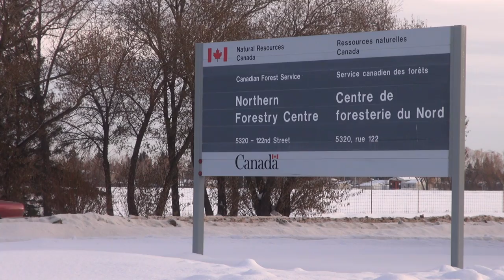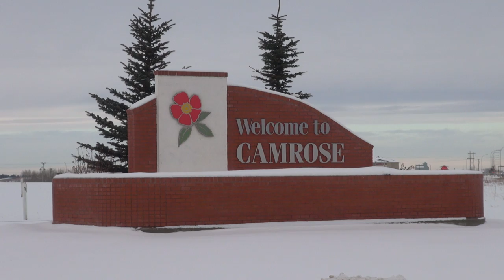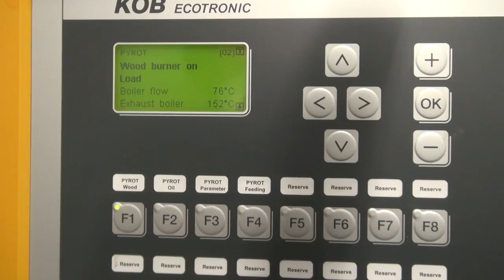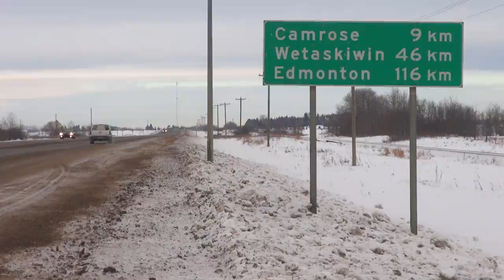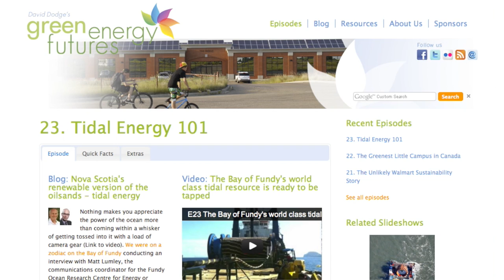E25 Waste to Willows - An easy to grow energy crop that also treats your waste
Learn how a small rural Albertan county is treating it's waste in a more environmentally responsible fashion and growing their own substitute for natural gas. They pump the effluent from a waste lagoon into a densely planted stand of willows. Willows like moist soil, grow fast and grow easily in our climate. That willow is then chopped down every three years and can be used for wood, heat or compost. In Camrose, they're using it to heat their main county office. To learn more about this idea head